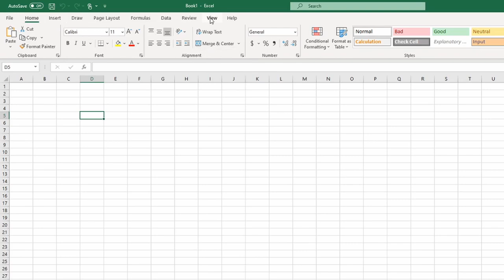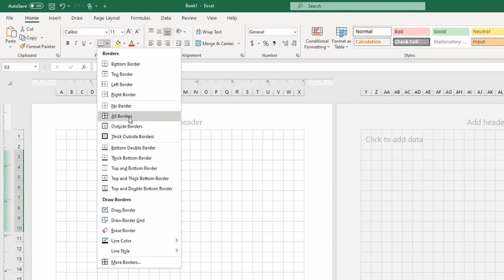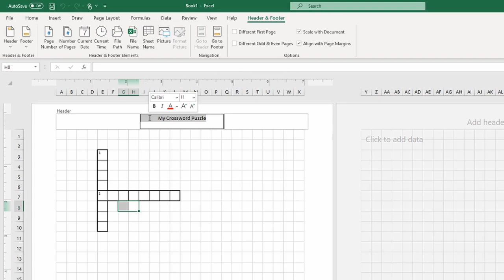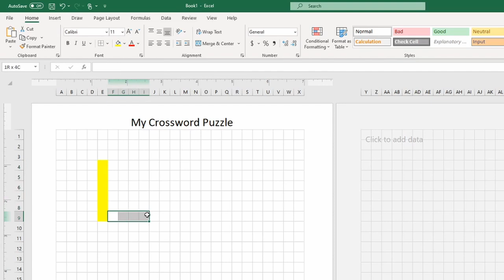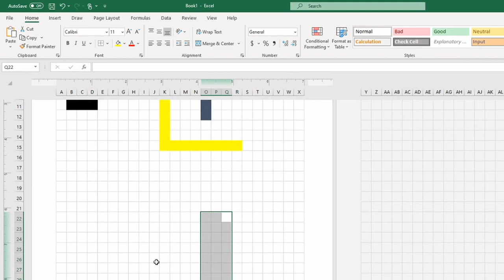Excel Puzzles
How to make a crossword or maze in Excel